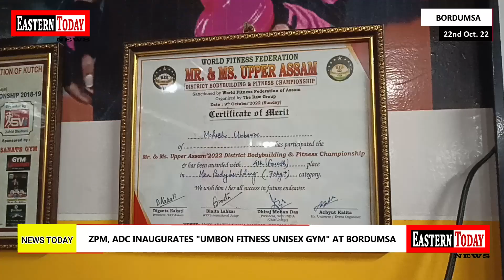Grand opening of Umbon Fitness Unisex Gym at Bordumsa